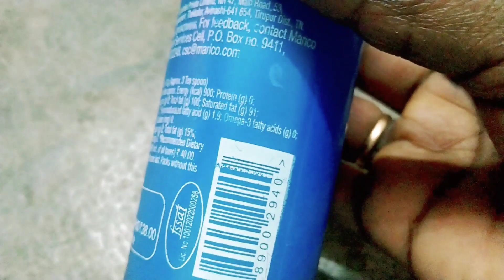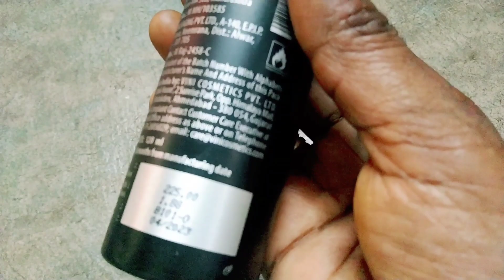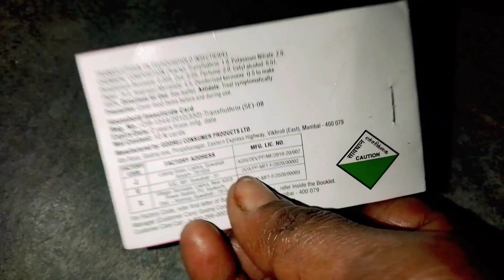ఎక్స్పర్ట్ డేట్! అయిపోయే!వాటిని ఇలా! యూస్ చేసుకోవచ్చు!సూపర్ ఐడియా?!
ఎక్స్ పర్ డేట్ అయిపోయే వాటిని ఇలాయూస్ చేసుకోవచ్చు